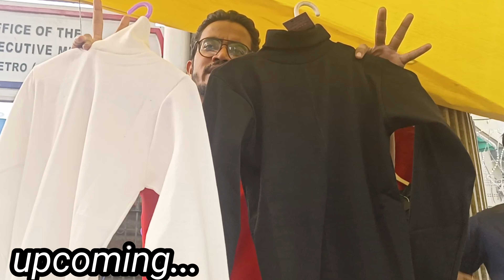Inderlok Thursday Market Delhi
topic covered:-

inderlok
inderlok cooler market Delhi
inderlok market timing
delhi market inderlok
Inderlok market